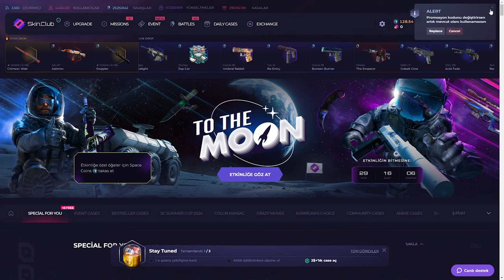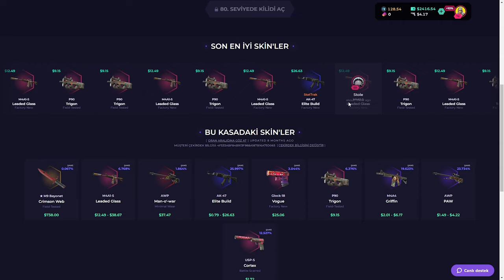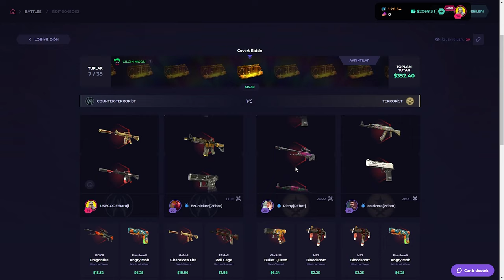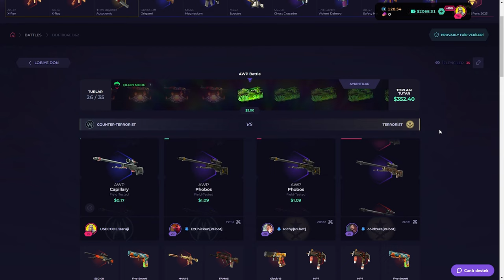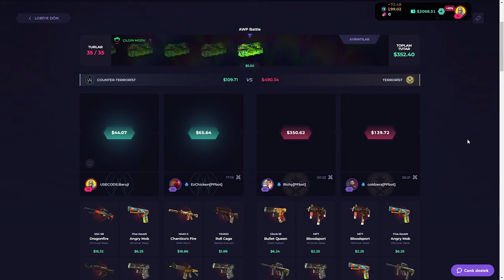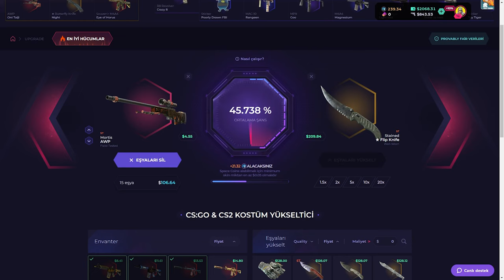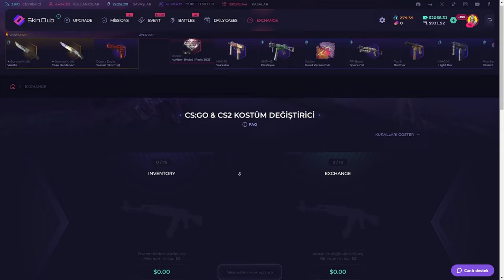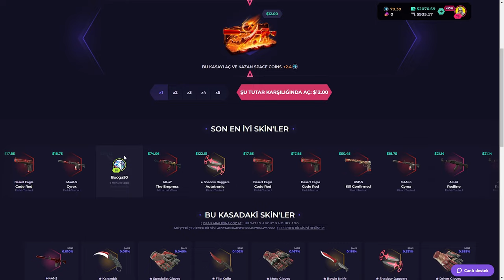CRAZY MOD POWER! | SkinClub Promo Code 2024 | CS KASA AÇILIMI